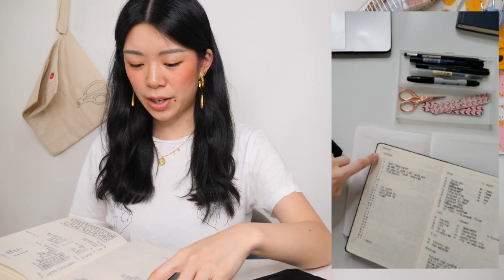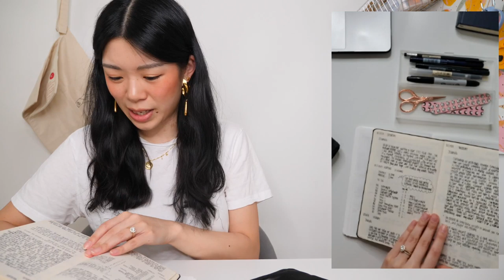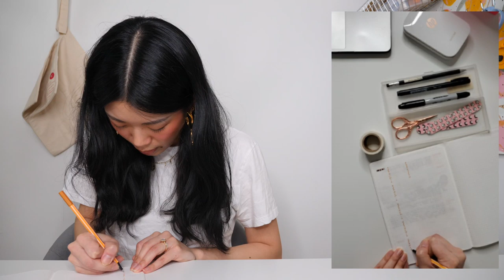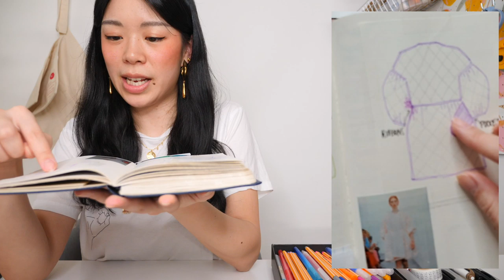peaceful craft time (ep. 5) withme | WITHWENDY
The livestream starts at 2:39. Feel free to watch with chat replay and your activity of choice, enjoy!